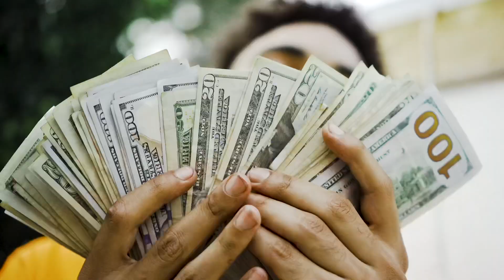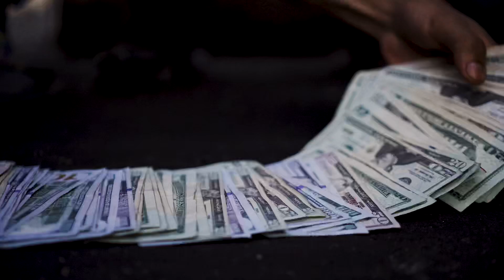Bam Deezy - “War Time” (Official Music Video) || Shot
@ByAnyMeansDeezy Instagram
@Bamdeezy Twitter
@SonkoFilms Shot By
@Jotovenn on the beat ‼️